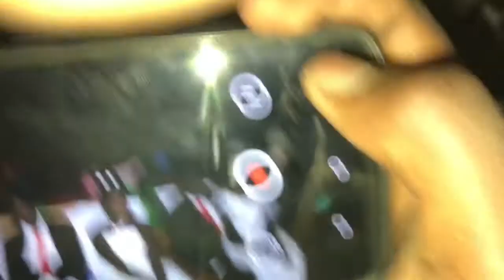CHIENGKUACH MALUAL AWAN AND ALUONG||WEDDING DAY'S SHORT DOC PART 1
It's all about South Sudanese short FILMs based on a true story,shoot in Kakuma Refugees camp{Kenya}.